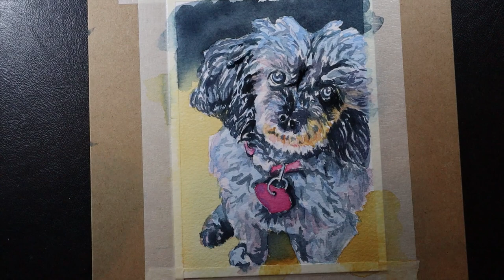Paint a Watercolor Poodle in 90 seconds [Timelapse]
In this video, watch me paint this poodle in watercolor in 90 seconds. In real-time the watercolor painting was completed in about 2 1/2 hours.  This painting was commissioned by the dog's owner.  It was painted from a reference photo of the dog. The size of the original is 5x7".

I filmed the time-lapse using my Canon M50 Mirrorless camera. I took 1 frame every 3 seconds.

I used Mijelo Mission Gold Watercolor paints on Arches 140lb cold press paper, and using Silver Brush Black Velvet brushes.  Links to these supplies are listed below.

The primary colors used in this painting are:
Indigo
Cerulean Blue
Ultramarine Blue
Permanent Red

Your support helps to make this channel possible.  Thank you in advance!!

Arches Watercolor Paper

Mission Gold Watercolor Set

Watercolor Brush Set